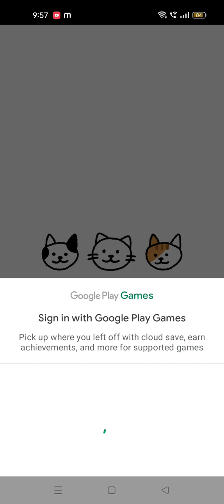cat's are cute pop time 💕😍🥰